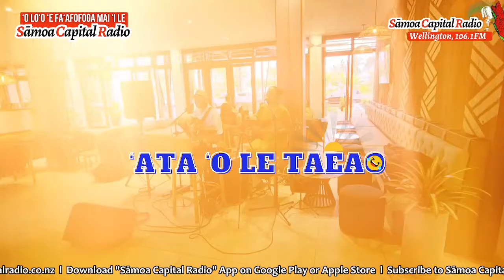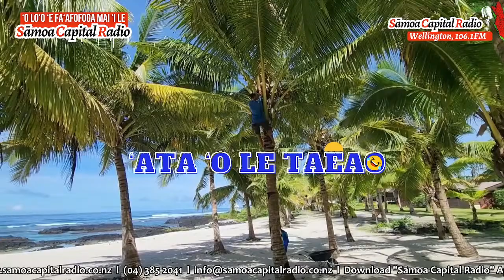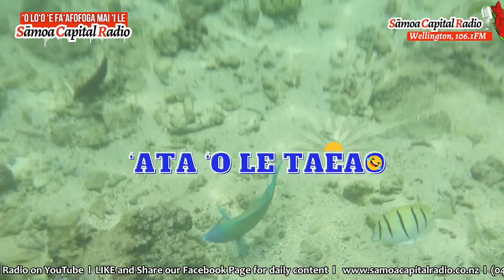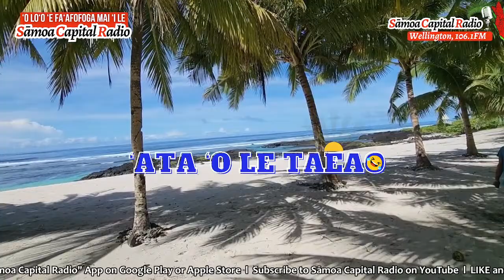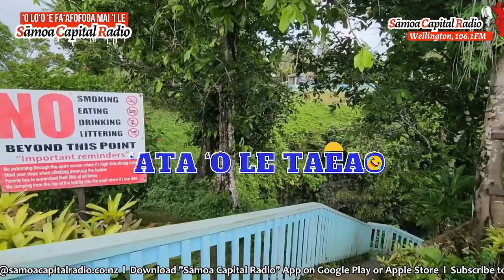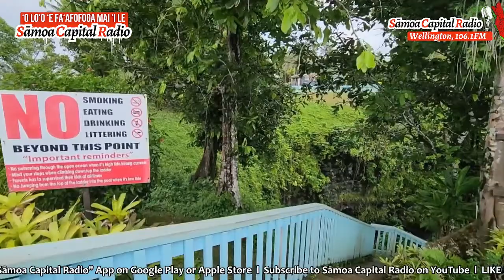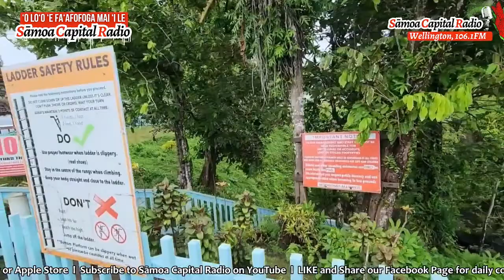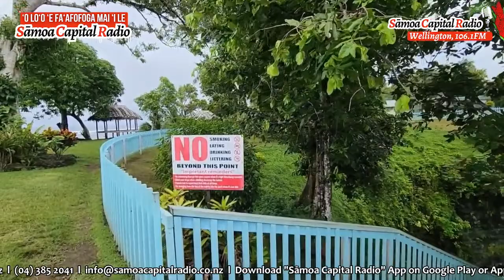Sāmoa Capital Radio, 12 MARCH 2024